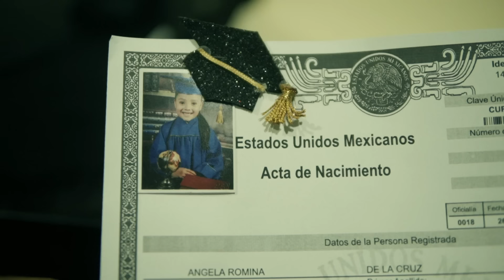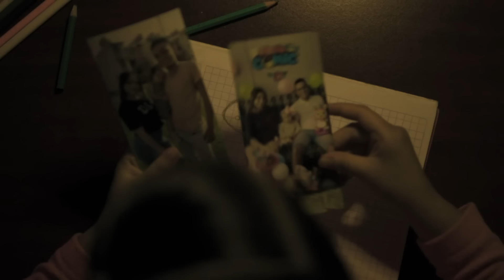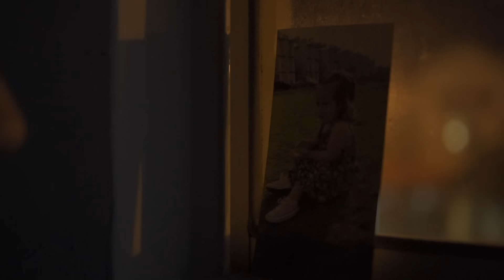Kinto Sol - Cuando Reias (Video Oficial)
Produced, Mixed & Arranged by Dj payback Garcia
Written by: Dj Payback Garcia

Kinto Sol - Cuando Reias (Video Oficial/ Official Music Video)

Video Producer: Vision Hernandez